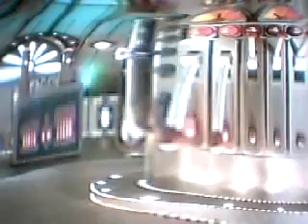TELETUBBIES WALK IT OUT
TELETUBBIES WALK IT OUT OBLONG STYLE